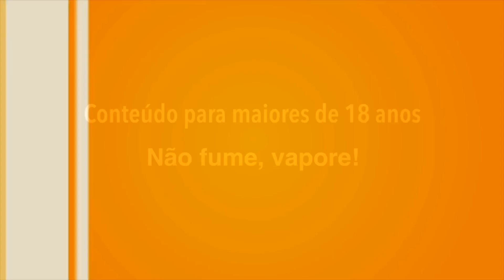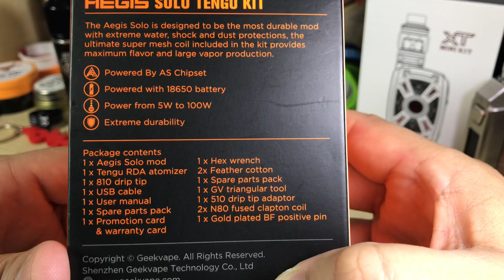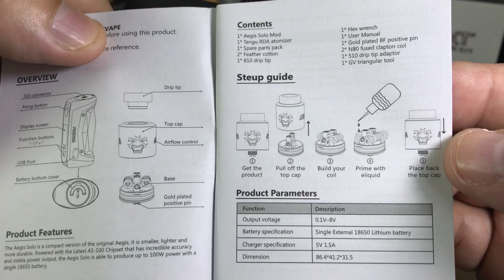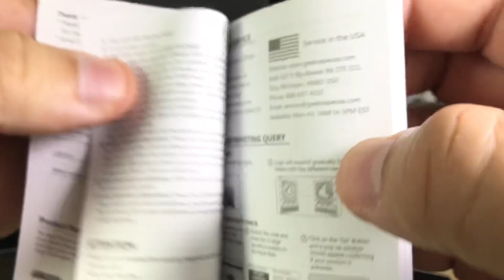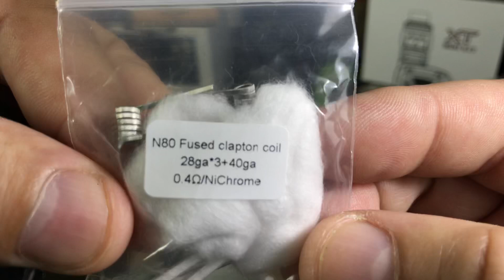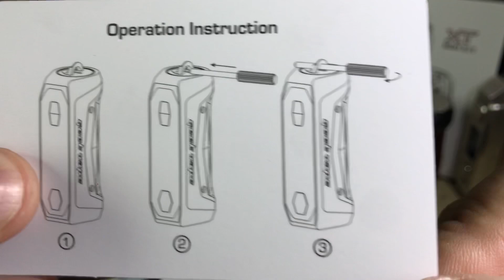REVIEW AEGIS SOLO KIT COM ATOMIZADOR RDA TENGU EM PORTUGUES BR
Nesse episódio vamos mostrar a nova versão do AEGIS SOLO que vem com o atomizador rda Tengu. Um super produtor de vapor e sabor.